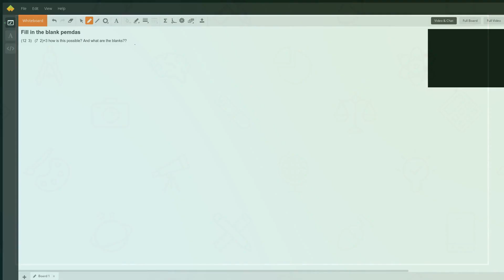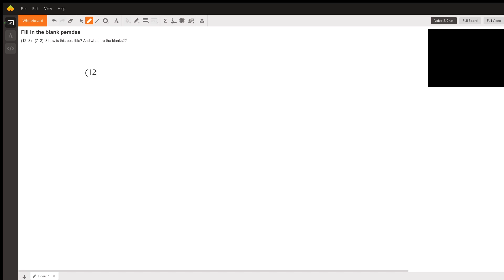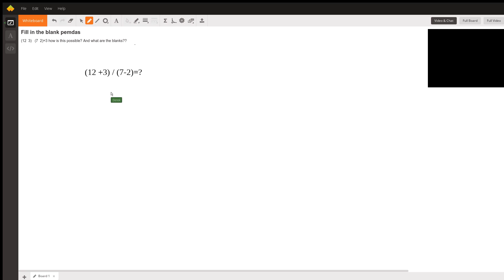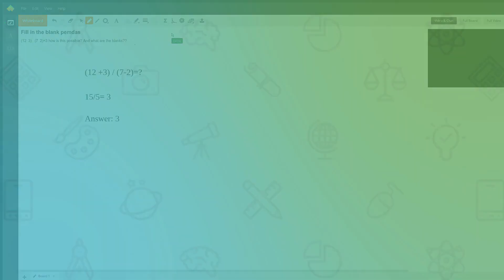Solving for missing PEMDAS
Question: Fill in the blank pemdas
(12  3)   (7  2)=3 how is this possible? And what are the blanks??

Answered By:

Derek S.
Experienced Elementary School teacher.